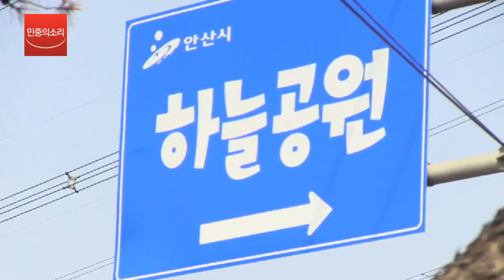세월호 유가족들, 눈물로 맞은 설날 아침